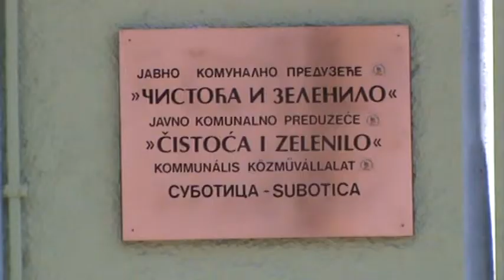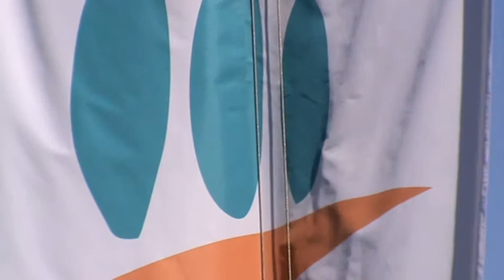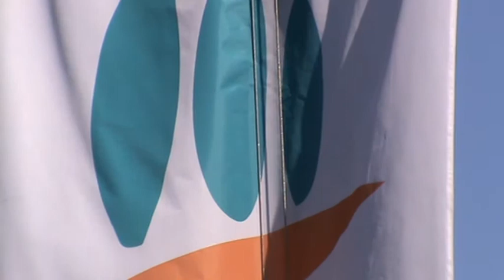cistoca i zelenilo vozni park i mehanizacija